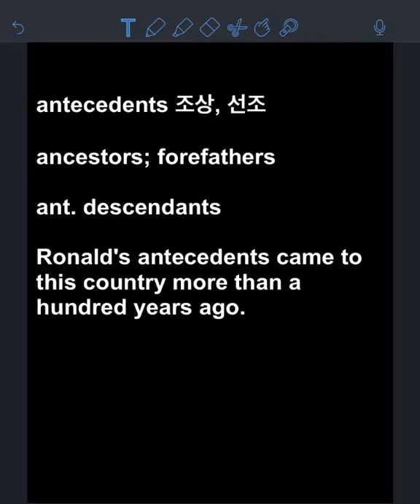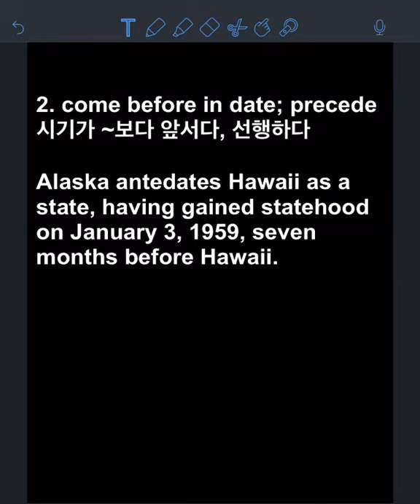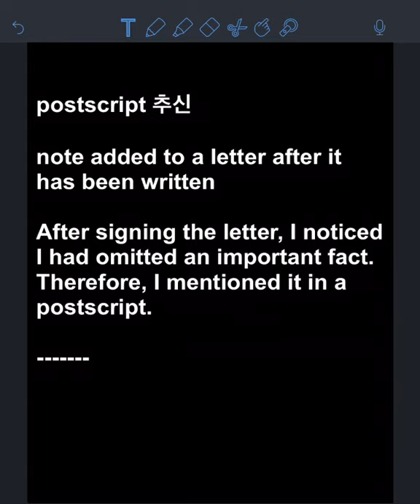Vocabulary 22000: antecedents, antedate, postdate, ante meridiem, post meridiem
Vocabulary 22000

antecedents
antedate
postdate
ante meridiem
post meridiem
anteroom
postgraduate
postmortem
postscript